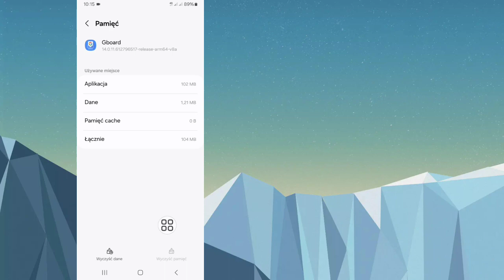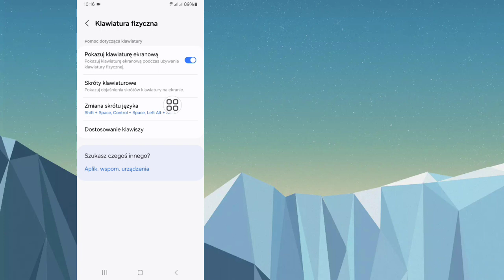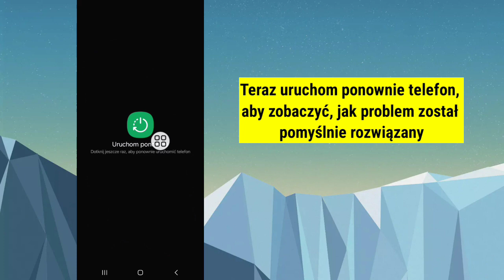Jak naprawić problem z klawiaturą ekranową 2024 | zarządzaj klawiaturą ekranową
Tutaj pokażę, jak rozwiązać problem z zarządzaniem klawiaturą ekranową. Obejrzyj ten film i dowiedz się, jak rozwiązać problem z zarządzaniem klawiaturą ekranową.

Dziękuję za obejrzenie mojego kanału